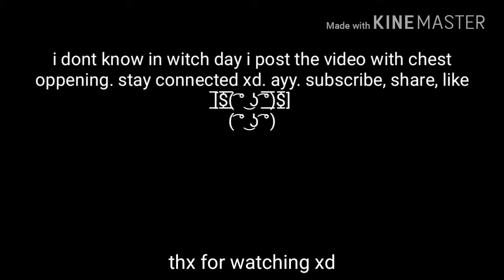ULTRA MEGA CHEST OPENING TRAILER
NYEZZZ!( ͡° ͜ʖ ͡°)AYYYY! I COME 2DAY WITH A NEW VIDEO XD. THX FOR WATCHING. I HOPE U LIKE IT SO...YES! BE COOL ( ͡ᵔ ͜ʖ ͡ᵔ ) LIKE ME XD

U CAN FOUND ME ON :
🔻SOCIAL LINKS🔻

I'M DONE H3RE!   ♪~ ᕕ(ᐛ)ᕗ    HAWE A NYCE DAY!